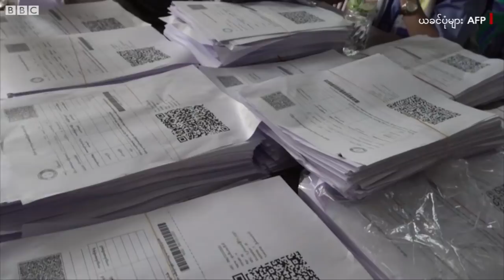KNPPမှာ စစ်သင်တန်း တက်ရောက်ခဲ့သူတွေရဲ့ပေးဆပ်မှုများ - BBC News မြန်မာ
- ချင်းပြည်နယ်တလွှား မနေ့က တိုက်ပွဲ နောက်ဆုံးအခြေအနေများ
- ပြီးခဲ့တဲ့ ၁၀ရက်အတွင်း ကိုဗစ်ကြောင့် သေဆုံးသူ အယောက် ၂၀ ရှိ
- ကျောင်းသား သမဂ္ဂခေါင်းဆောင်တွေကို ဖမ်းဆီးမှုများ
- နိုင်ငံပေါင်း၁၀၀ အတွက် ကာကွယ်ဆေးသန်း၅၀၀ ဘိုင်ဒန်၀ယ်ထား
- ၀ိဂါတွေကိုနှိပ်စက်မှု နဲ့ပတ်သက်လို့ တရုတ်အစိုးရအပေါ် နိုင်ငံတကာ စုံစမ်းစစ်ဆေးမှု မလုပ်တဲ့အတွက် ကုလအကြီးကဲကို Amnesty အပြစ်တင်
- တလအတွင်း ပွဲစဥ် ၅၀ကျော် ဥရောပမှာ ပတ်ကန်မယ့် ယူရို ၂၀၂၀ ဘောလုံးပွဲစဥ် အကြောင်း အပါအ၀င် သောကြာ မနက်ခင်း နောက်ဆုံးရ မြန်မာနဲ့ နိုင်ငံတကာ သတင်းတွေကို ဘီဘီစီမြန်မာပိုင်းရဲ့ ပေါ့ဒ်ကတ်စ်၊ ဝက်ဘ်ဆိုက်၊ ဖေ့စ်ဘုတ်နဲ့ ယူကျုတို့မှာ တင်ဆက်ပေးနေပါတယ်။